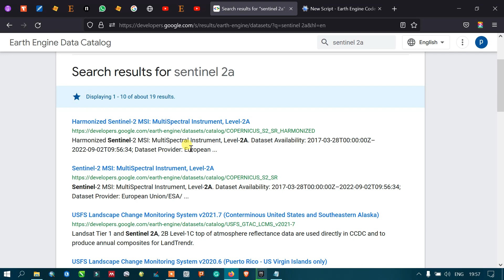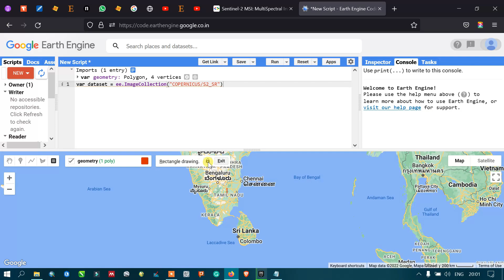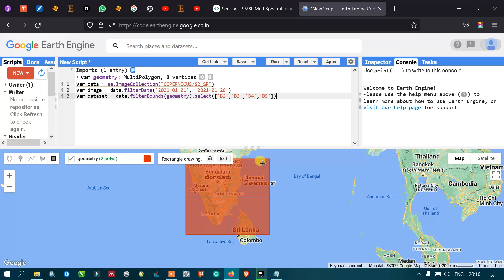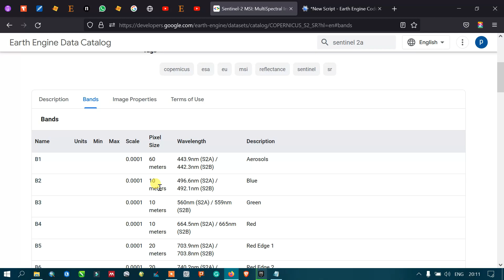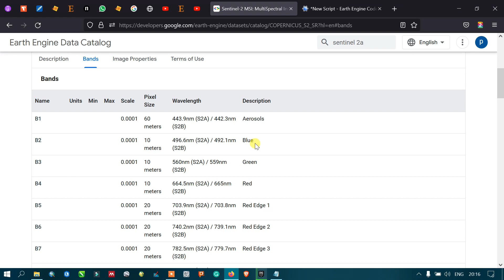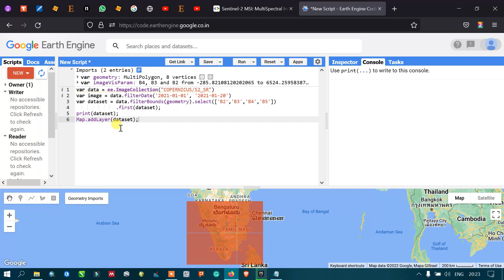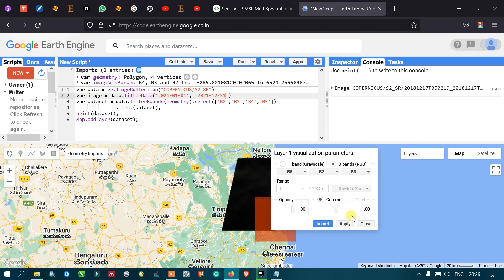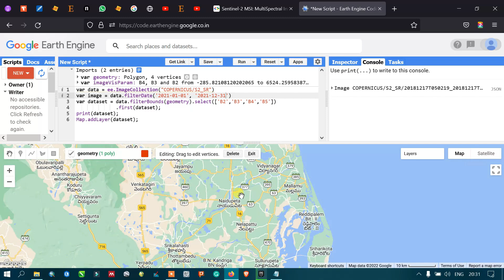How to Load Sentinel 2 imagery in Google Earth Engine | Beginners Guide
Welcome, In this video tutorial you will learn how to load Sentinel 2 imagery into the Google Earth Engine, which will be followed by filtering Sentinel-2 image by date and then defining the boundary. Finally, I had shown to select bands in the sentinel-2 image and visualize them in Google Earth Engine (GEE).